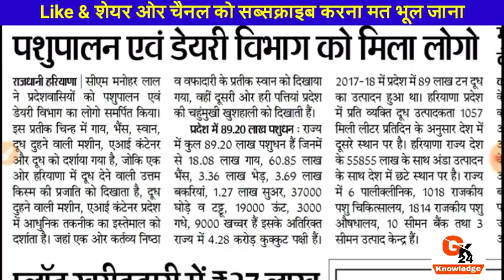Haryana Gk Latest Question || HSSC || GROUPD || Haryana police,Haryana current affair 2018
पशुपालन gk haryana gk ,hssc gk

Hssc Group D important Question, General Knowledge Haryana gk in
Hssc Group D Practice set
Haryana gk Latest Question || HSSC || GROUP D || Haryana police, HsscGROUP, HTET Hssc, haryanapolice,हरियाणा सामान्य ज्ञान haryanagroupd, haryana current affair2018, hssc, haryanagk, Haryanagk, haryanadgroupgk, haryana current affair, haryana gk, H.tet important Question in hindi